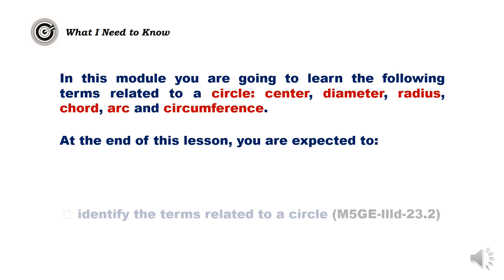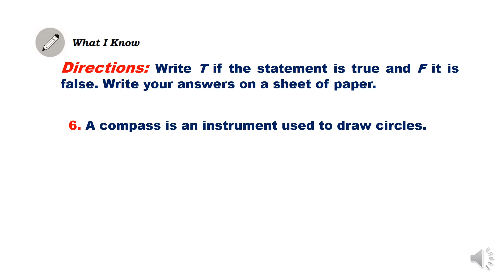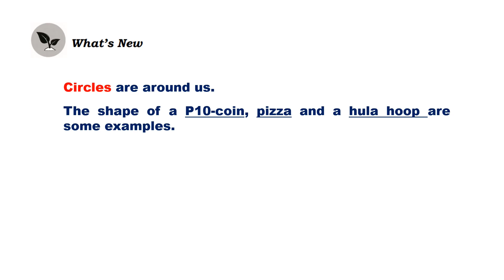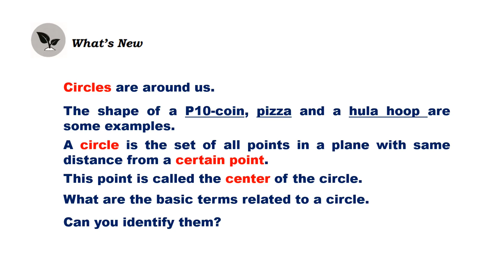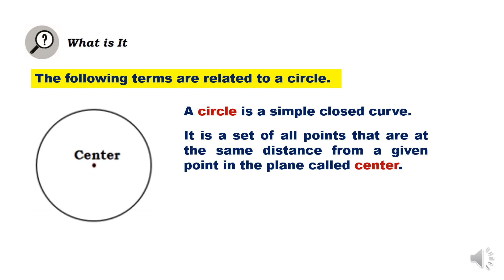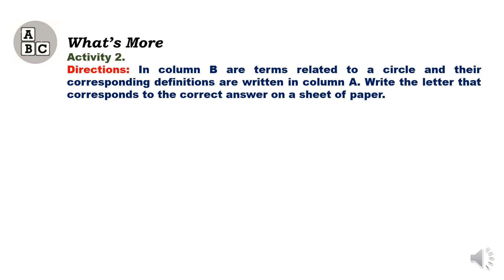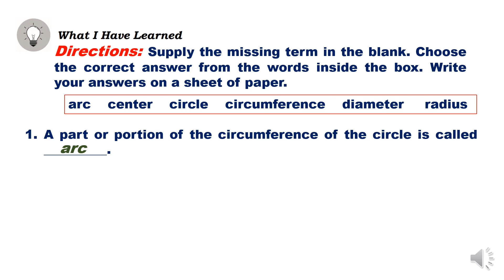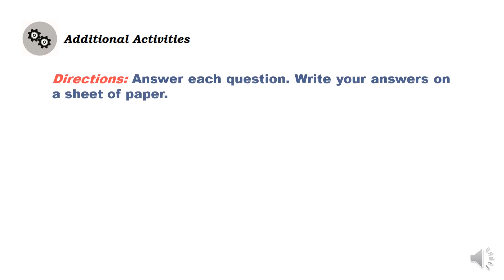ADM MATH 5 MODULE 4 LESSON 1 Q3 || IDENTIFYING THE TERMS RELATED TO A CIRCLE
ADM MATH 5 QUARTER 3
MODULE 4 - CIRLCES
LESSON  1  - IDENTIFYING THE TERMS RELATED TO A CIRCLE

Quarter 3 – Module 4: Identifies the Terms Related to a Circle (M5GE-llld-23.2)
 Circles (M5GE-llle-24)
Published by the Department of Education
Writer: Virginia O. Bautista
Editors: Teresa R. Manlapaz, PhD
Edna C. Diaz, PhD / Melissa M. Santiago
Elenita D. Caluag / Lilibeth F. Cortes